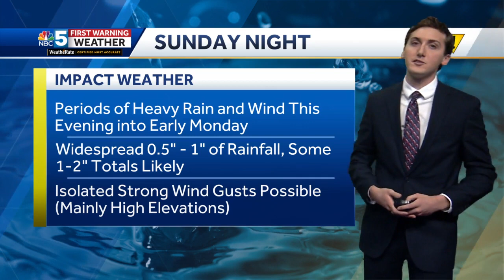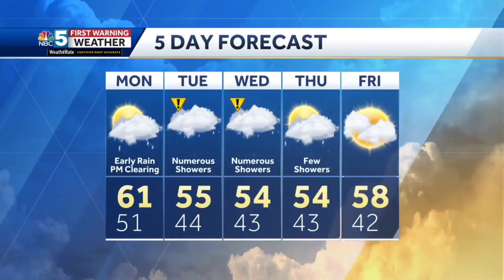Video: Rain Tapers Off Monday (04-30-23)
Andrew has the latest timing on a round of heavy rain, and when the sun makes a brief return.